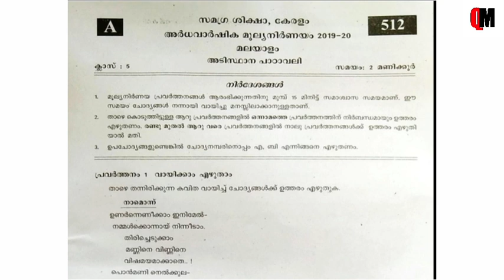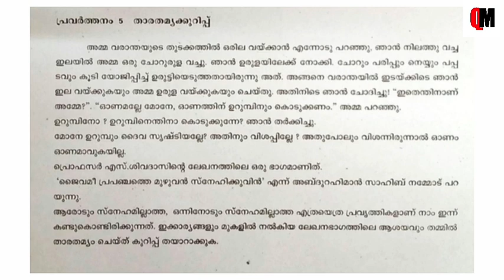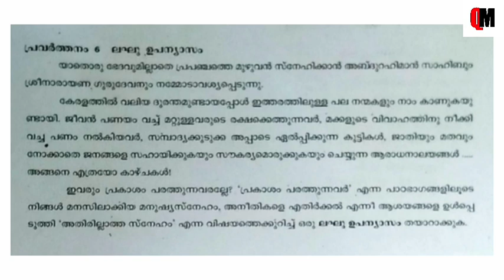Class 5 Adisthana Padavali Question paper | Class 5 Christmas Exam Question Paper |Previous Question